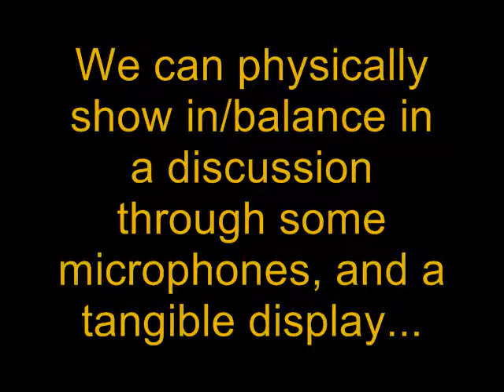Project Progress: Physically Visualizing Discussion Participation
This video shows how interacting with a photoresistor and a button causes the associated pinwheel to spin, depending on which is experiencing the most interaction. You will also see the on/off capabilities of the current setup. It also shows that the photoresistor interacts with itself (as the pinwheel changes the amount of light). You can see how pressing the button causes the "button count" to catch up, and the button pinwheel starts spinning when its count is equal to the photoresistor count.
I missed class on Thursday, so I thought I'd post my progress on the project so far. My original proposal, Project Proposal: Physically Visualizing Discussion Participation, involved using microphones to measure discussion participation, and then various parts to visualize the balance of the discussion. As I wait for more parts, a button and a photoresistor are taking the places of the two microphones. And a simple pinwheel display is being used to show which input device is experiencing more interaction.

The current progress has a few developments I'll be reusing for my final project: namely, an on/off switch which also resets all of the interaction "counts." And I'll also likely be using DC motors again, so at least the connections are all made and functioning.